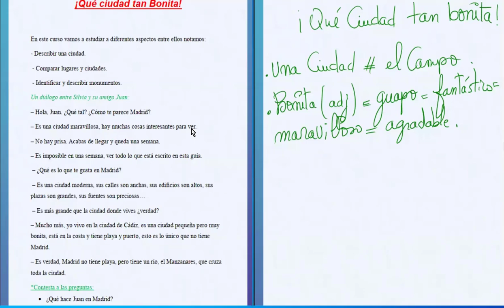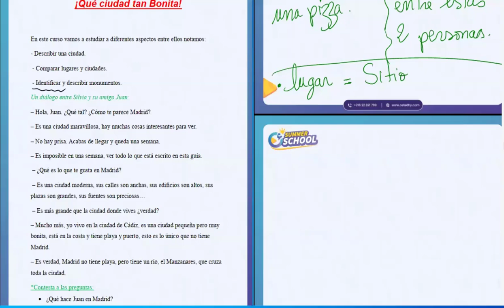حصّة مباشرة في مادّة الإسبانيّة🇪🇸||𝐎𝐬𝐭𝐞𝐝𝐡𝐲 𝐒𝐮𝐦𝐦𝐞𝐫 𝐒𝐜𝐡𝐨𝐨𝐥☀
مقتطف من حصّة مباشرة في مادّة الإسبانيّة🇪🇸
من تقديم الأستاذة لمياء شوشان 👩‍🏫.
📌حصصنا مازالت متواصلة في عرض  𝐎𝐬𝐭𝐞𝐝𝐡𝐲 𝐒𝐮𝐦𝐦𝐞𝐫 𝐒𝐜𝐡𝐨𝐨𝐥☀
يمكنّك الالتحاق بالحصص وضمان برنامج_مراجعة_للصيف .
للتّسجيل في الموقع:
للتّواصل معنا:
📨| m.me/ostedhy
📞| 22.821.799